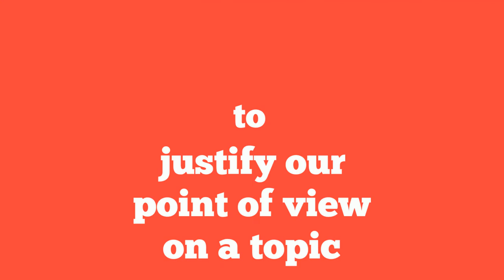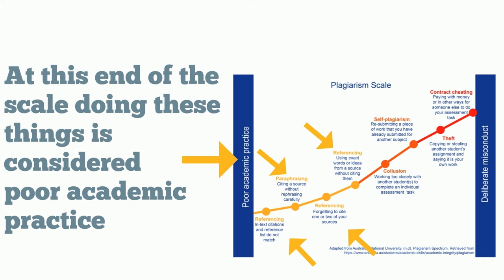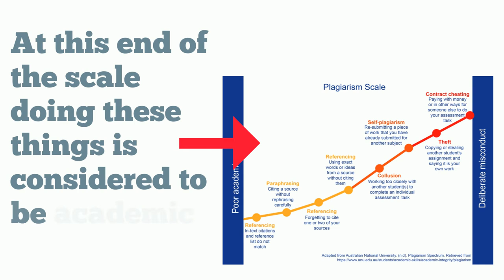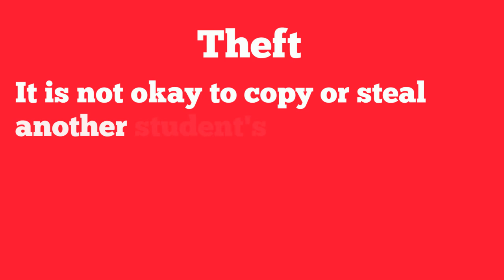What plagiarism is and how to avoid it.